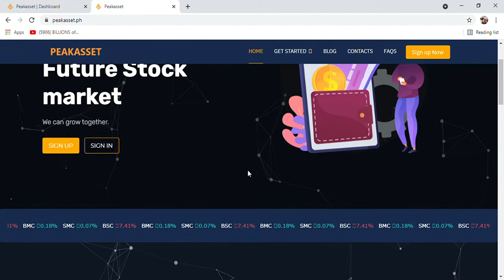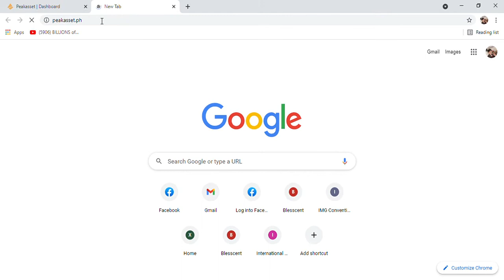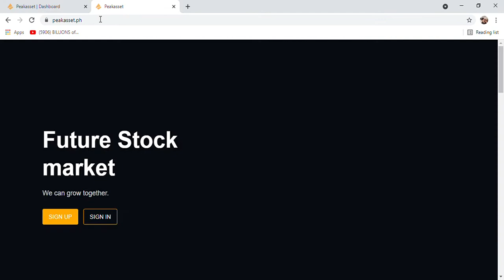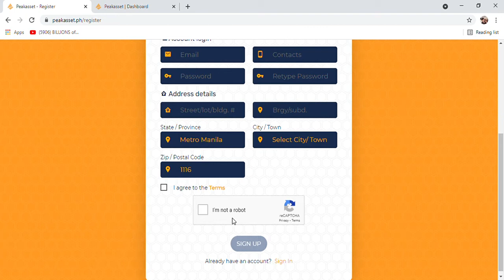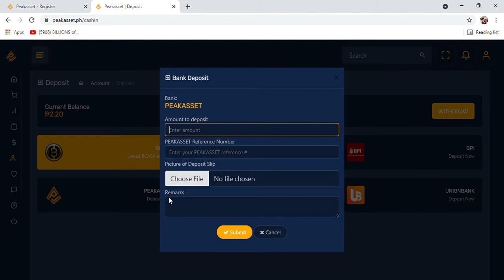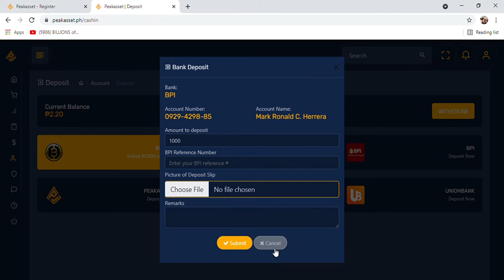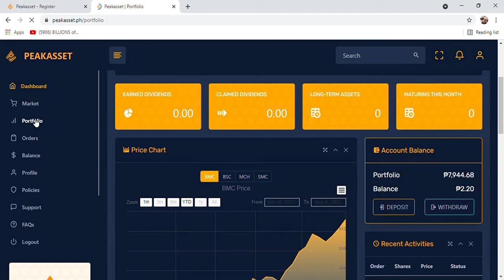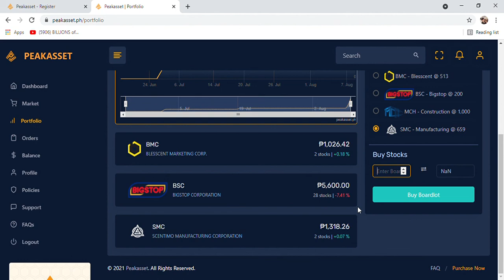Paano gumawa ng account sa Peakasset